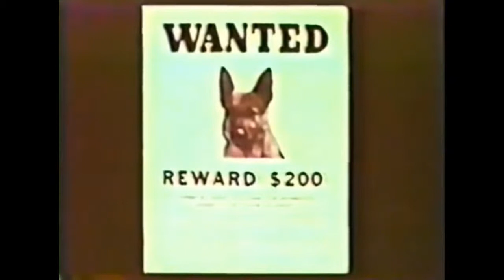Cadaver Sniffing Dog - The Mountain Goats